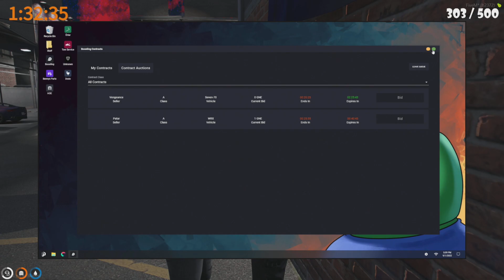Just Mandem Matt things | GTA 5 RP NoPixel Wicked Moments